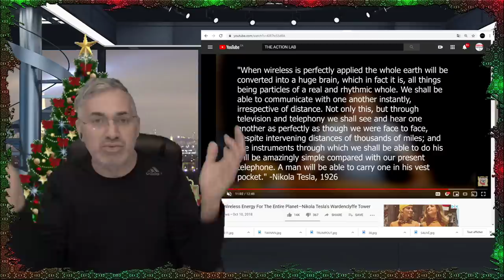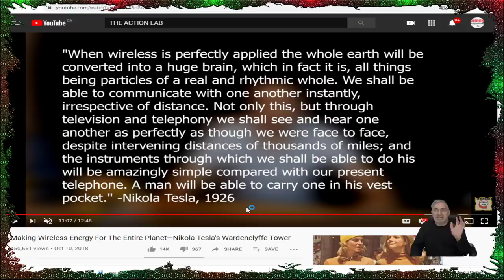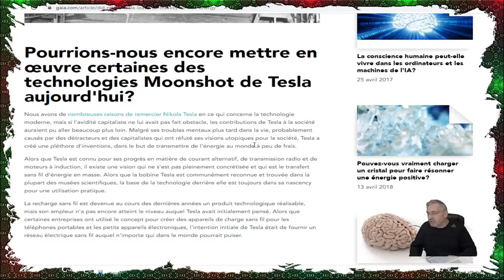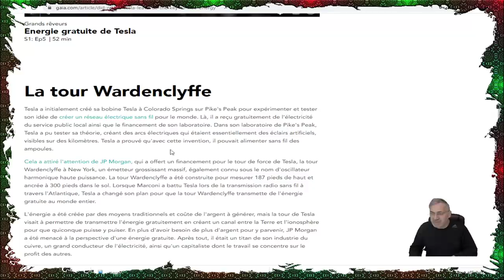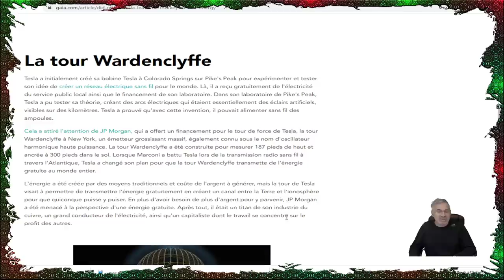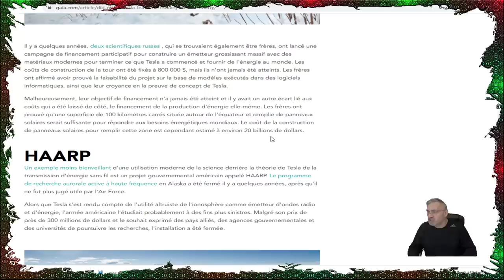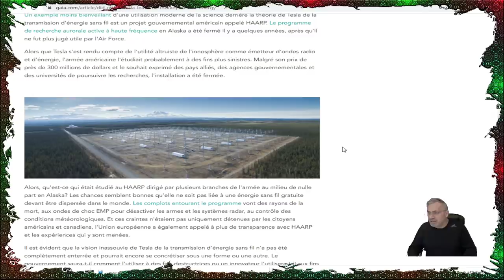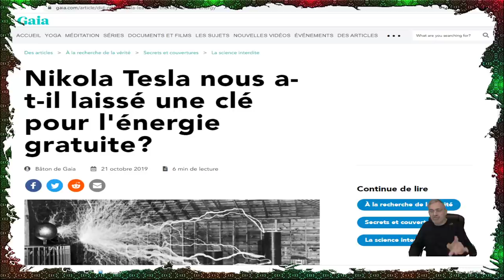EXCLUSIF;INCROYABLE; LA CITATION DE TESLA LA PLUS MYSTÉRIEUSE ET FAÇINANTE!